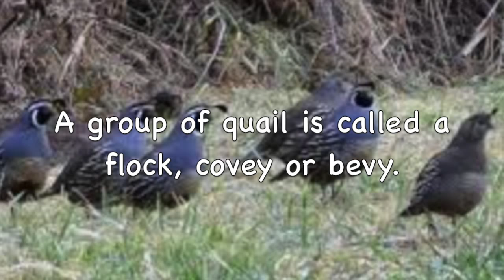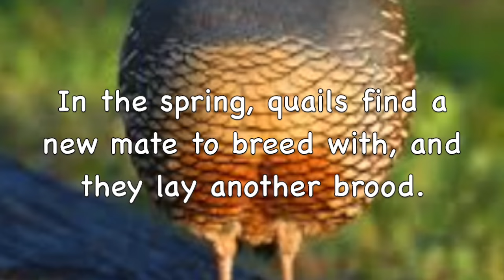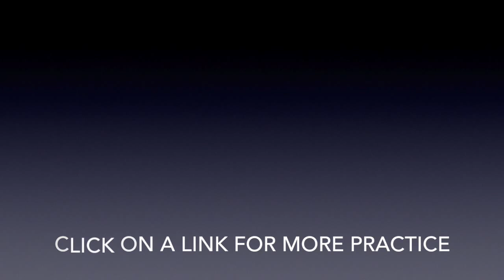QUAIL Reading Practice (NO VERBAL CUES)